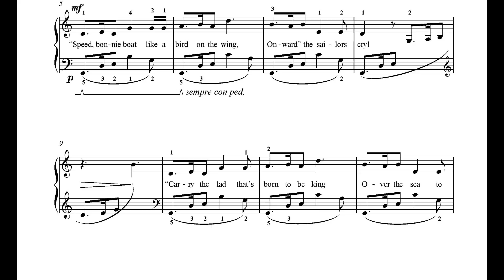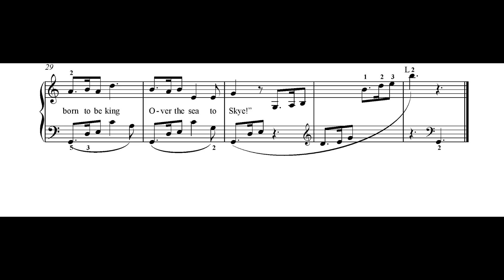Esther Cohen Looks good to me Skye boat song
‘Skye boat song’ is in Esther Cohen’s set of piano pieces ‘Looks good to me’. It is Vol. 16 in the series ‘Music for piano - Choice’, published by Ebony Music